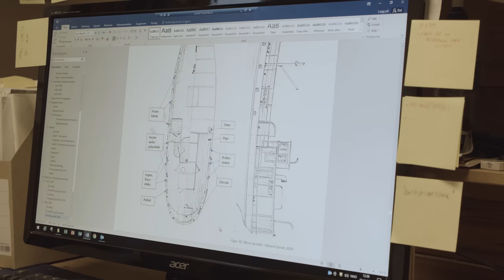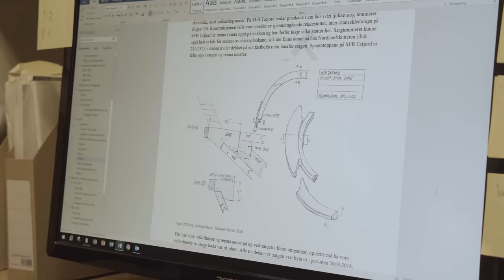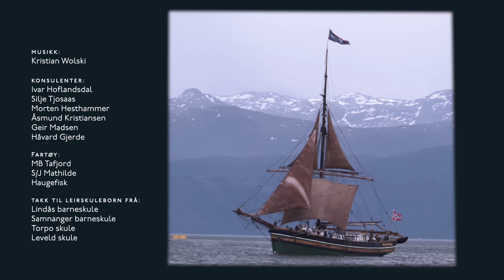Restoring historic ships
Join us around the shipyard, to learn how our craftsmen work to preserve the historic properties of the vessels that are being restored.

Down to the nitti-gritty of restoration, with topics like hemp fibre thickness and wood grain direction - when restoring our floating cultural heritage, we need to approach the small and large challenges with the utmost care.